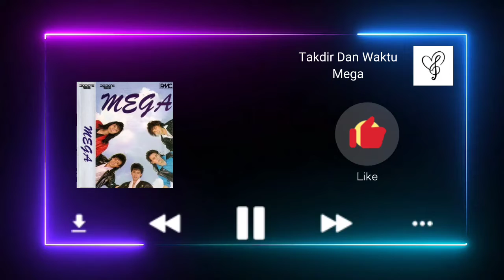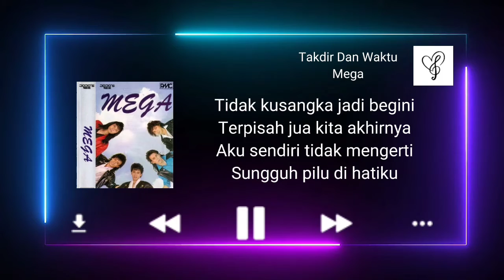Takdir Dan Waktu - Mega